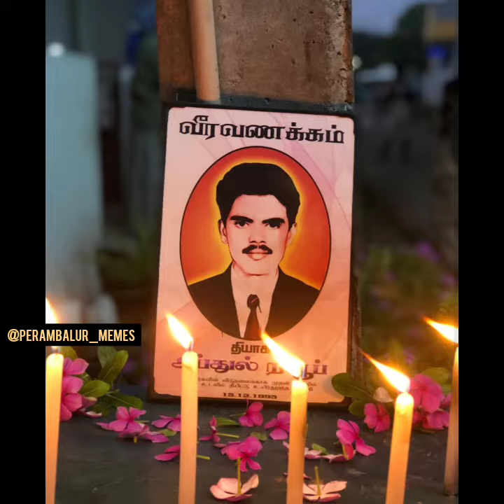Perambalur District Abdul Ravoof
பெரம்பலூர் மாவட்டம் லப்பைக்குடிக்காடைச் சேர்ந்த அப்துல் ரவூஃப் ஈழத் தமிழர்களுக்காக முதன் முதலில் தீக்குளித்தவர்